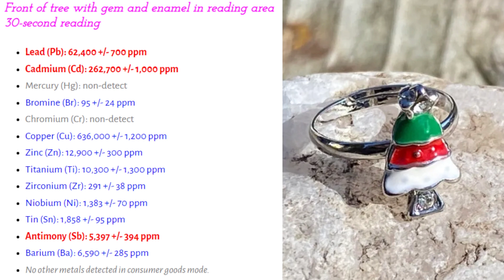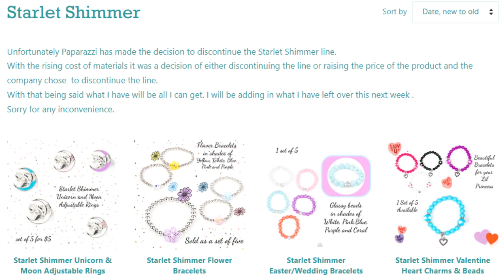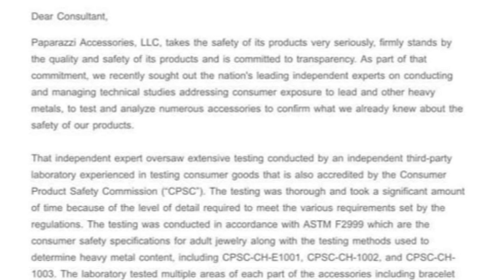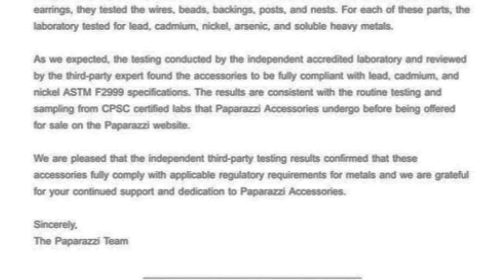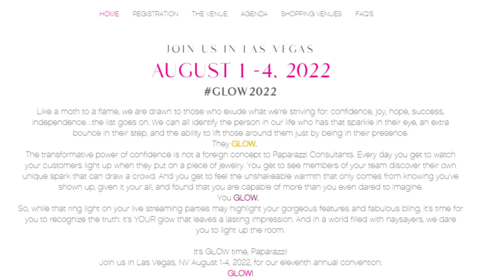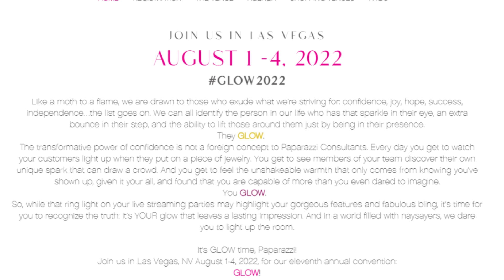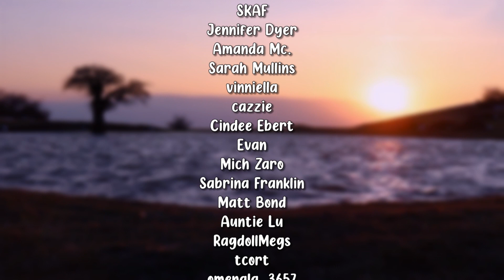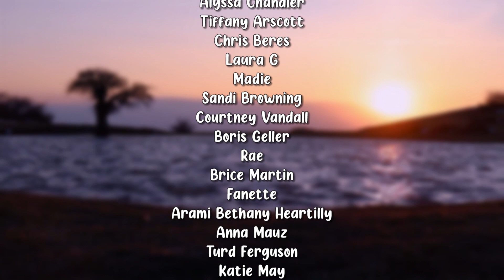PAPARAZZI UPDATE: 2022 Convention Announced (And It's Bad...) Discontinued Kids Jewelry & more